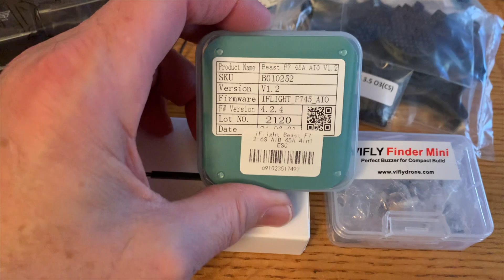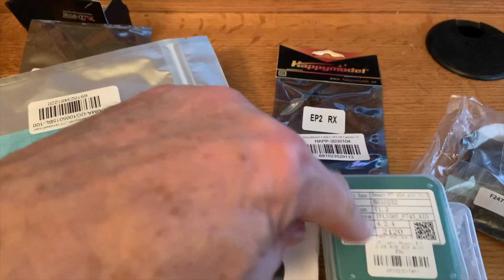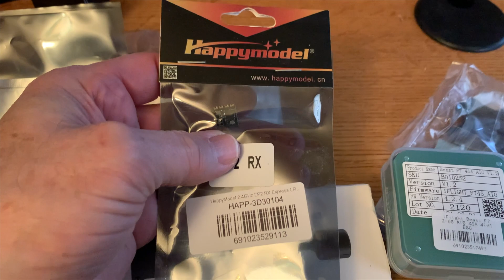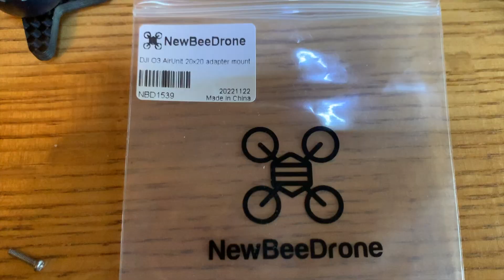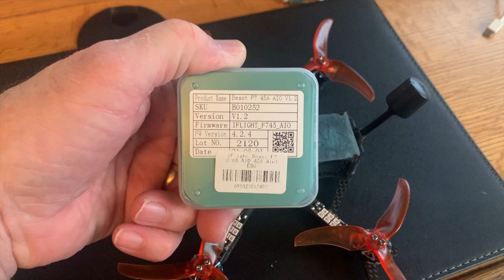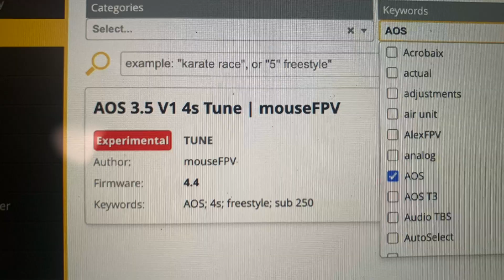DJI O3 Air Unit and AOS 3.5 O3 Sub 250g Build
This is my first build of 2023. I wanted to build a sub 250 gram 3.5 inch freestyle build with the AOS3.5 frame that supports the new DJI O3 air unit. Parts list:
- AOS3.5 O3
     - Update: there is a newer version of this frame that has rubber isolation for the camera mount
- iFlight Beast F745A AOI
- Can substitute GEP-F722-35A AIO
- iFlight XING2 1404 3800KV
- HappyModel 2.4GHz EP2 RX Express LRS Receiver
-  ViFly Finder Mini
- GNB 850mAh 4S
- DJI Air Unit
- EMAX Scimitar 3.5x2.8x3
- CLRacing Race LED
- NewBeeDrone DJI O3 Air Unit 20x20 Adapter Mount